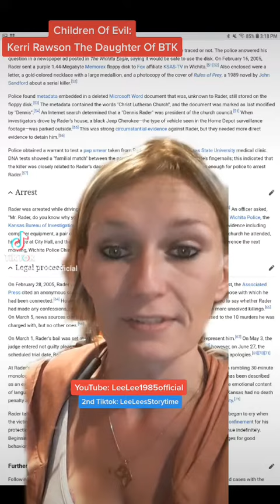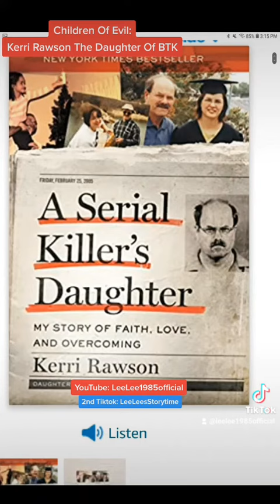children of Serial killers btk Dennis rader